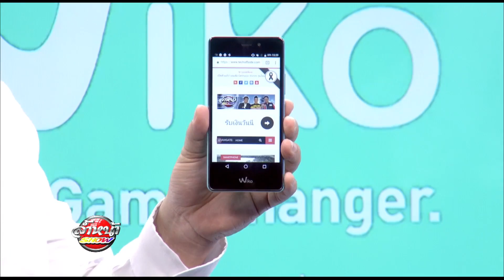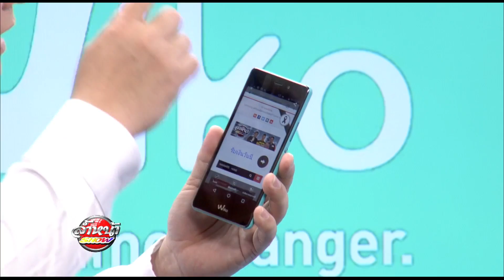WIko Tips Smart Screenshot 09.04.2560